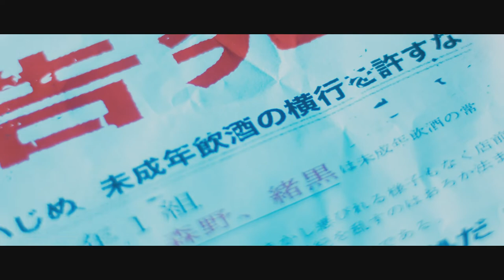【第33回東京学生映画祭】『えんまさん』（監督：鈴木智貴）予告編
第33回東京学生映画祭「実写長編部門」入選
Bプログラム 8/20 15:43 渋谷ユーロライブにて上映

監督：鈴木智貴（Suzuki Tomoki）

「私にとってこの世界は、何もかもまがい物の世界なんです」
鏡を見ると相手の隠し事・嘘を文字として浮かび上がらせる力を持っている高校2年生、倉田廻麻。力を手にしてからというもの極度な人間不信となってしまった彼女は、ある日嘘をついた事が無い少女、正羅と出会う。正羅との交流を通して廻麻は少しずつ心を開いていくが…。